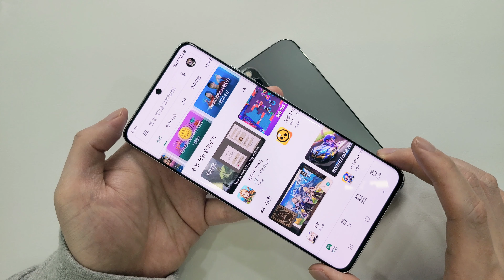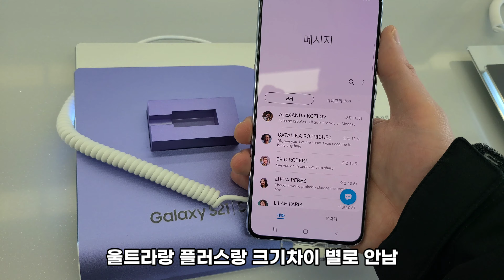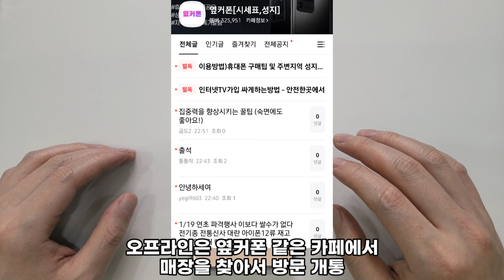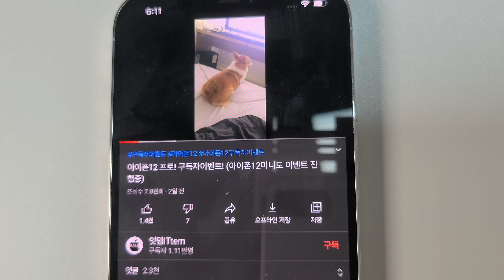갤럭시S21 울트라 실버 실물 구경하세요! 기기값 싸게사는 방법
갤럭시S21 사전예약
쿠팡에서 카드할인 15프로